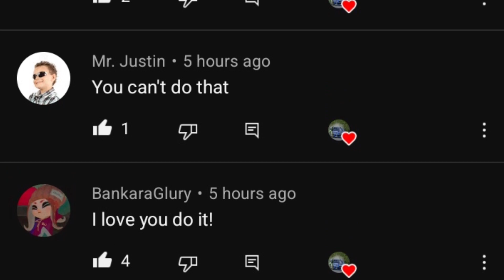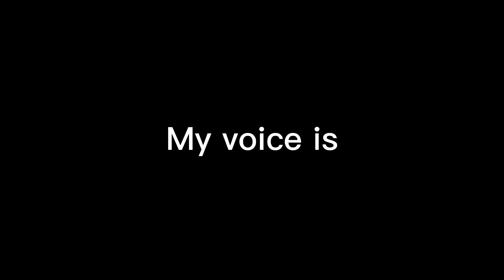Octoblue reveal voice 50 subscriber 15/24 special advent video (thank you for 50 subscribers😍😍😍😍😍😍😍)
This is my weird voice for @Jake_Brakes @octobluesmusic @Octogaming and my other channels help grow my discord